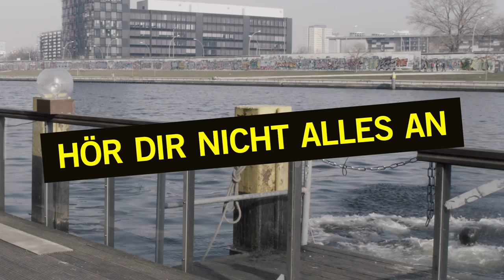FluxFM Kinospot - Der Gentrifizierer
Mit FluxFM kann man neue Musik entdecken! FluxFM ist Radio, Onlinemedium, Community und Veranstalter: Ein Netzwerk und eine Plattform für vielfältige Aktivitäten und Szenen. Unser Fokus liegt auf Popkultur, Netzkultur und urbanem Leben. Als Teil einer internationalen Radio-Allianz informiert FluxFM über das musikalische Geschehen und Trends in der Welt.

Großer Dank für den Spot geht an Holger Guettersberger als Wiener Gentrifizierer, die Agentur Preuss und Preuss und natürlich an das Berliner Produktions-Duos Peter&derWolf und ihr Team, die die Produktion und Regie der Spots übernommen haben!

FluxFM ist über UKW in Berlin/Brandenburg (100,6), Stuttgart, Bremen (97,2) und per Webstream überall auf der Welt zu empfangen. Kommunikation gibt es auch via Facebook und Twitter.